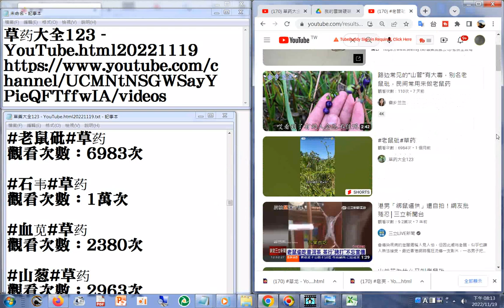170 老鼠砒 YouTube html20221119